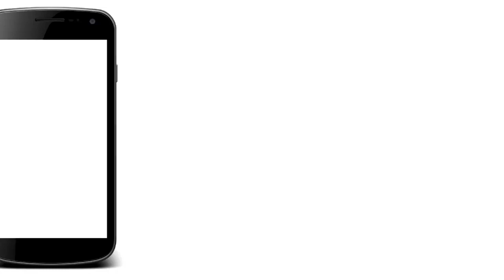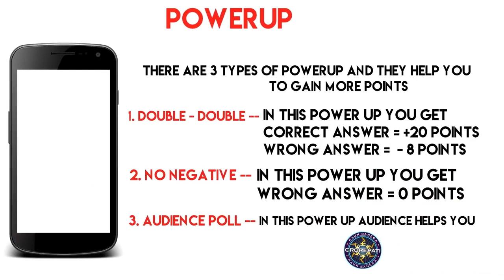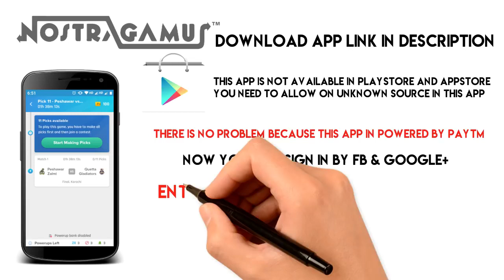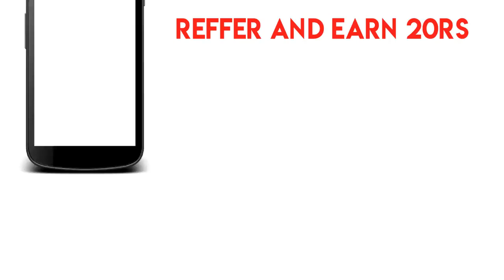Nostragamus Pro App से रोज का कमाओ 9000-10000 रू - Best Trick To Earn Paytm Cash - 100 Rs On Signup